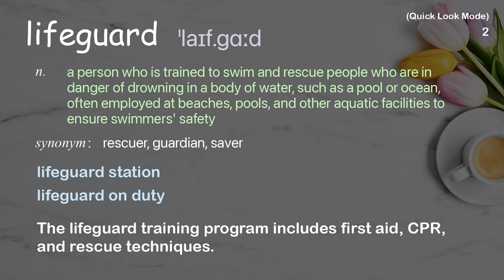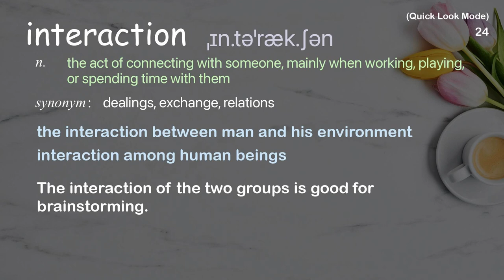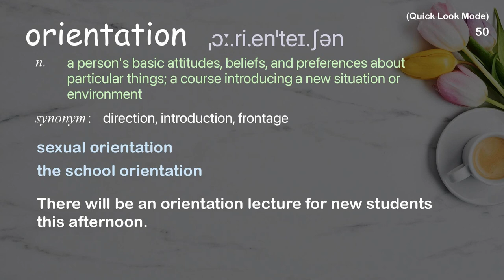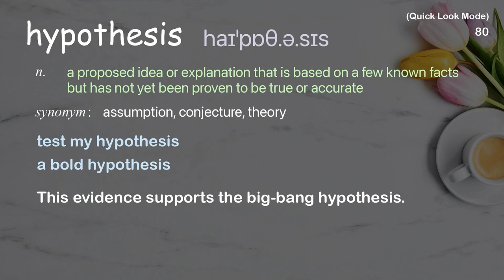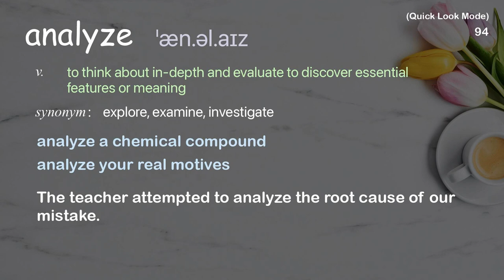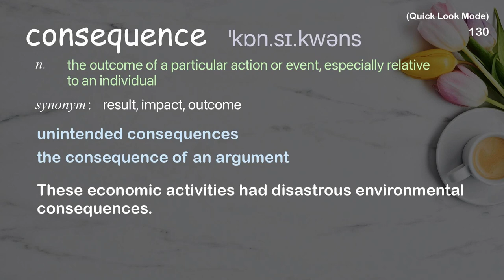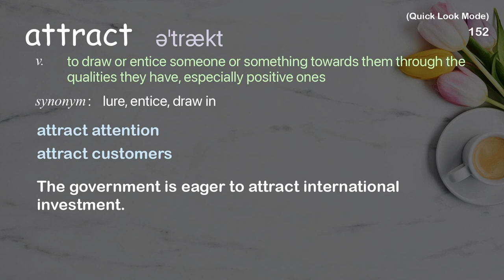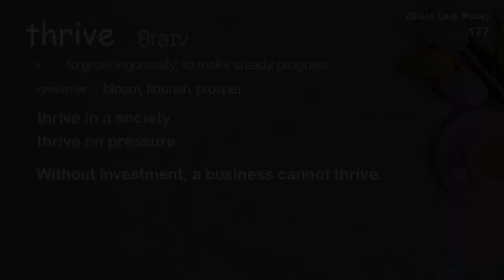177 Academic Words Quick Look Ref from "The real reason female entrepreneurs get less funding | TED"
■PLEASE NOTE

■Reference Source
Dana Kanze: The real reason female entrepreneurs get less funding | TED Talk